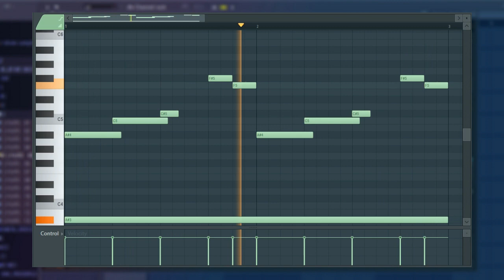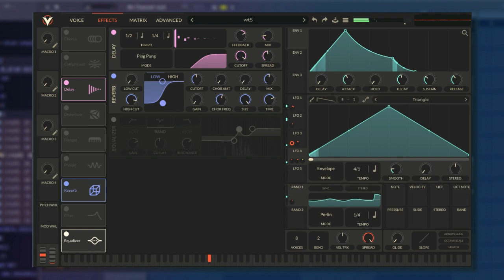Exploring Sonic Depths: Creating Fire 'Pad' in Vital VST | Free Preset, Melody, One-Shot Download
🎵 Melody Sample BPM: 148

💡 License and Usage:
The  preset and the accompanying melody sample are offered under a free license, empowering you to use them in your personal and commercial projects. Feel free to experiment, incorporate, and build upon these assets to create your musical masterpieces.

Whether you're a seasoned producer or a curious beginner, we're here to inspire and guide you on your musical journey.

Ignore : Exploring Sonic Depths: Creating Fire 'Pad' in Vital VST | Free Preset, Melody, One-Shot Download